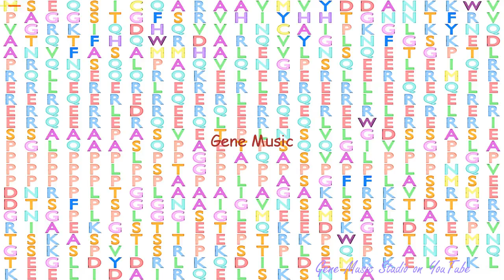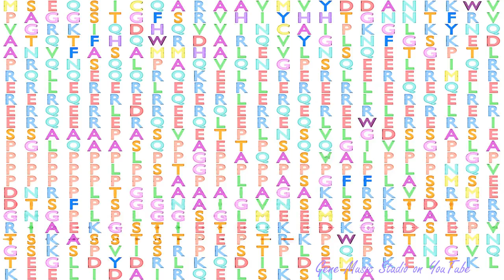Gene Music using Protein Sequence of ENAH "ENABLED HOMOLOG (DROSOPHILA)"